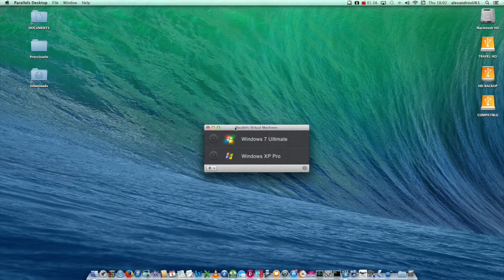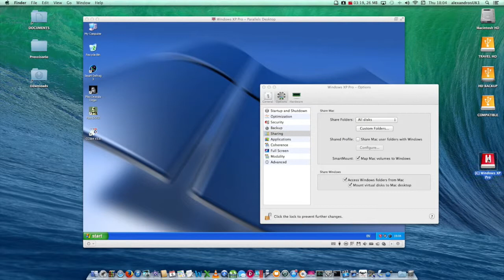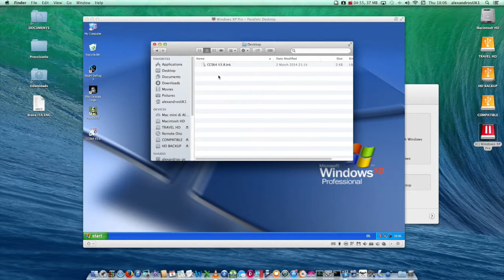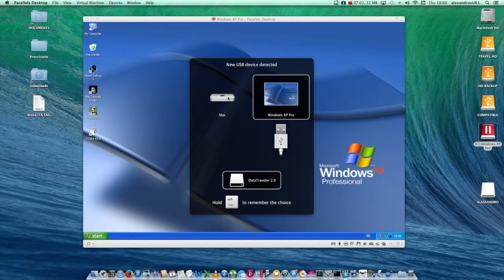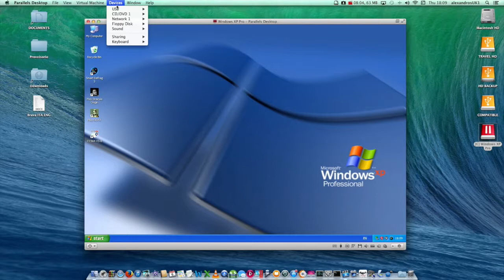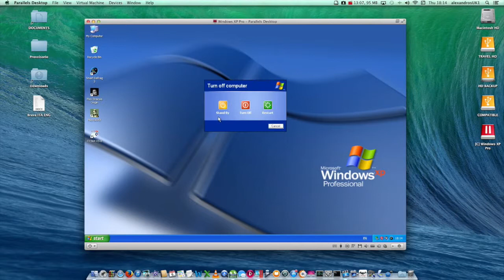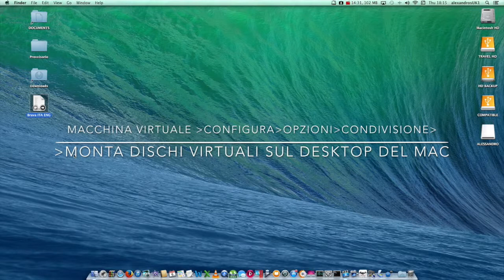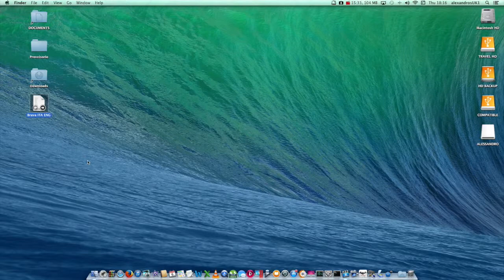Tutorial Mac #41 - Intercomunicazione tra Mac & Macchine virtuali (Par. desktop 8)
Breve tutorial su come far agevolmente comunicare tra loro mac e macchina virtuale windows.